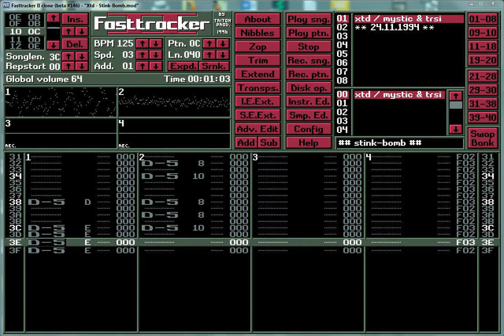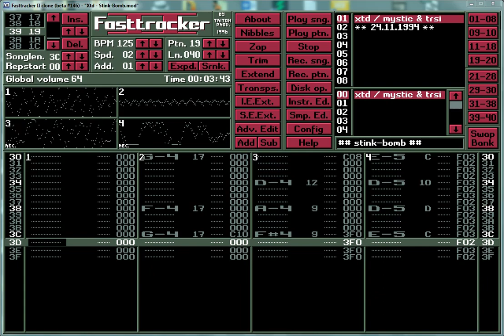## STING-BOMB ##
Fasttracker 2 Music collection..enjoy!!